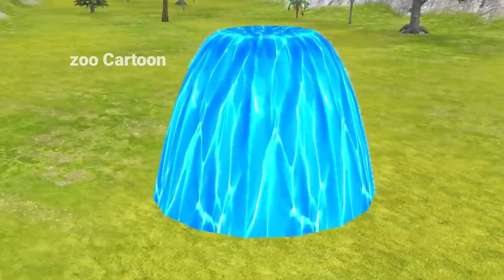Paint Animals Gorilla Elephant Cow Lion || Tiger Brown Bear Fountain Crossing || Animal's Cartoon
paint animals gorilla
paint animals crossing fountain video
paint animal crossing video mobile se kaise banaye
paint animal gorilla cow tiger lion elephant
paint animals short video
paint animals video
paint animal cartoon
paint animal green screen video
paint animal cartoon video kaise banaye
paint animals

lion
elephant
gorilla
cow
brown bear
buffalo
cat
dog